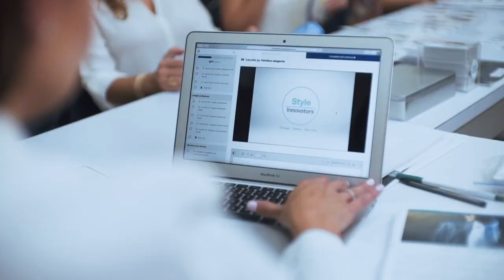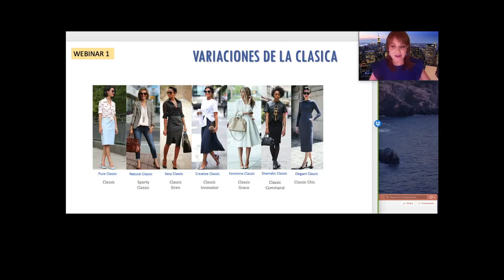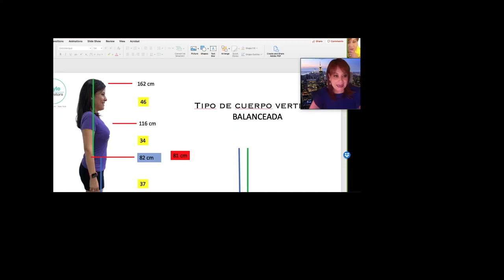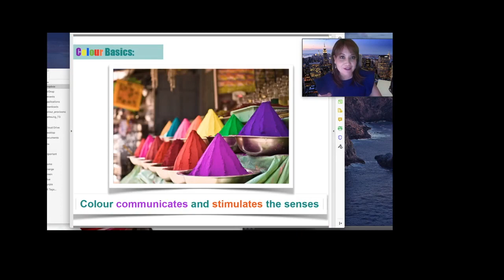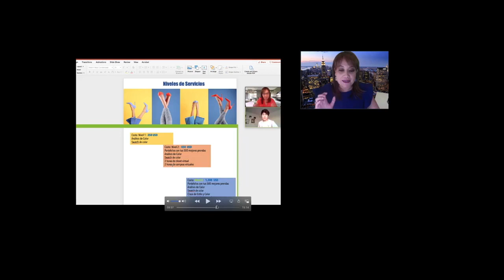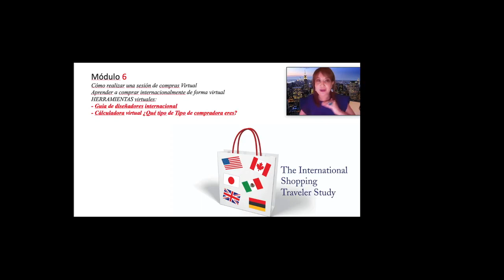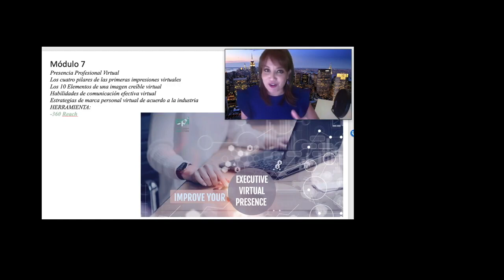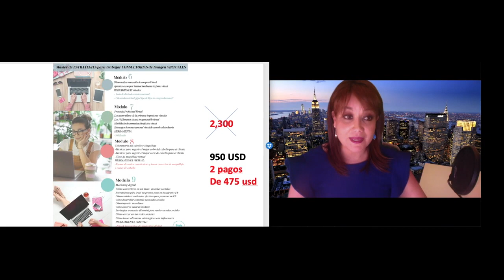Master Online de Estrategias Digitales para Consultoras de Imagen